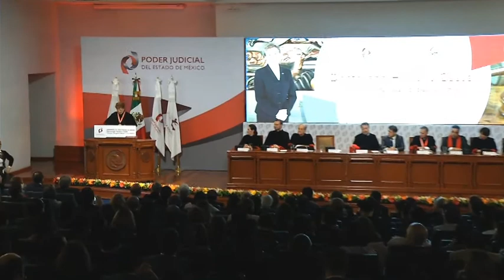Doctorado Honoris Causa Ministra Margarita Beatriz Luna Ramos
Ministra Luna Ramos, artífice de un México más equitativo para las mujeres Por su trabajo y contribuciones en la construcción de un México más justo y equitativo para las mujeres, la ministra de la Suprema Corte de Justicia de la Nación, Margarita Beatriz Luna Ramos recibió el Doctorado Honoris Causa por parte de la Escuela Judicial del Estado de México (EJEM). En presencia del ministro Jorge Mario Pardo Rebolledo, integrantes del Consejo de la Judicatura mexiquense, magistrados, jueces, barras y colegios de abogados y colaboradores judiciales, el titular del Poder Judicial mexiquense, Sergio Javier Medina Peñaloza describió a la ministra Luna Ramos como “un referente nacional de la lucha por la equidad de género y derechos de la mujer”. Medina Peñaloza destacó que su papel como juzgadora ha sido el de “una mujer aguerrida, valiente y fuerte, quien desde la Suprema Corte de Justicia de la Nación abre camino para que México se siga consolidando como un país más justo y equitativo para las mujeres”.